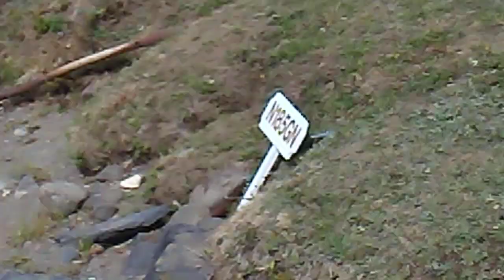N185GN Cessna A185F Skywagon landing - 52B Seaplane Base - Sunday 9/12/2021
Video taken: Sunday September 12, 2021 at 12:08 PM.